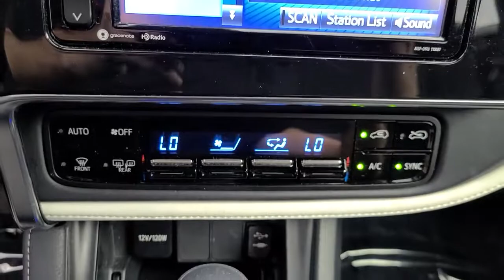2017 Toyota Corolla_iM Tulsa, Broken Arrow, Owasso, Bixby, Joplin, OK 84855A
Electric Storm Blue Used 2017 Toyota Corolla_iM available in Tulsa, Oklahoma at Jim Norton Toyota. Servicing the the Broken Arrow, Owasso, Bixby, Joplin, OK area.

2017 Toyota Corolla iM Electric Storm Blue 1.8L 4-Cylinder DOHC CVT FWD CARFAX One-Owner. Clean CARFAX. Odometer is 20618 miles below market average! This vehicles oil change history as reported to CARFAX follows the manufacturers recommendation 6 Speakers Automatic temperature control Exterior Parking Camera Rear Fabric Upholstery Front dual zone A/C Fully automatic headlights Illuminated entry Panic alarm Radio: 7 Toyota iM Display Audio Remote keyless entry Speed control Spoiler Steering wheel mounted audio controls.brbrbrProudly serving the Tulsa Broken Arrow Bixby Owasso Oklahoma City and beyond! All used cars have been through a multi-point inspection by an ASE Certified Mechanic oil and filter changed. All items identified by inspection repaired as deemed necessary. Each vehicle is fully detailed and ready for immediate delivery. it comes to Auto Financing every consumer is looking for two things: * Affordable car loan rates * Flexible auto loan terms With Toyota Financial Services you get both and more! We offer competitive Auto Finance rates on new and used Toyota vehicles as well as Toyota Certified Pre-Owned Vehicles. In addition take a look at other used car brands that we have on our lot at reduced pricing.brbrIf youre looking for your next new or used car truck or SUV we have something for every taste and every need. Looking for navigation sunroof leather with heated and cooled seats maybe blind spot monitor or backup camera we have cars that have the features and options for you! If you are asking yourself what is my trade worth we can help you answer that! We have a full parts department that supplies our certified technicians we will help with all of your service needs! Call us or visit us anytime Where T-town gets Toyota. Dealer Installed options if any include